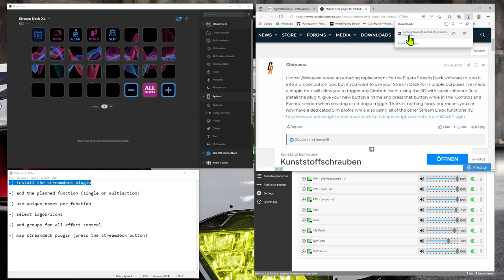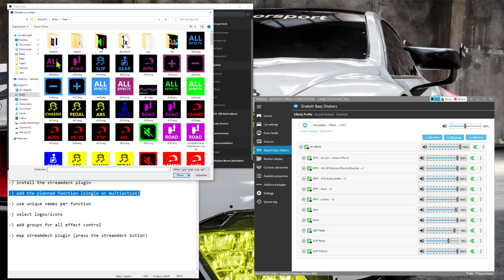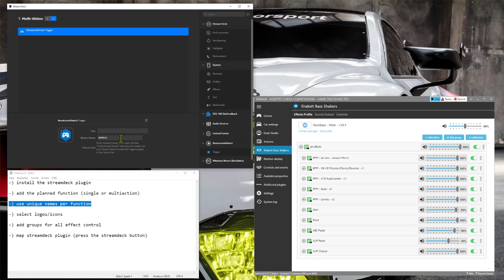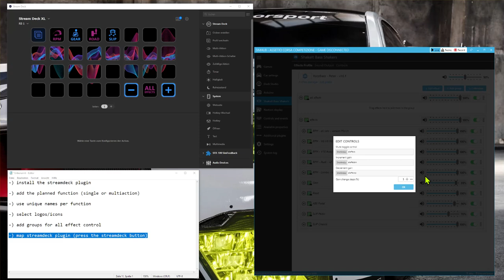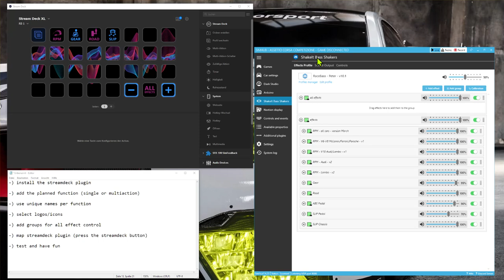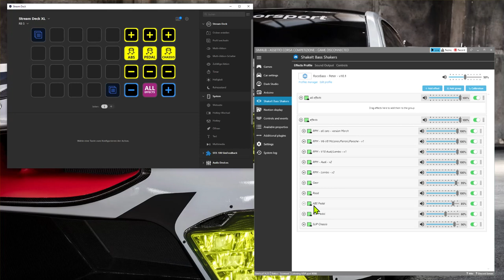Simhub via Streamdeck